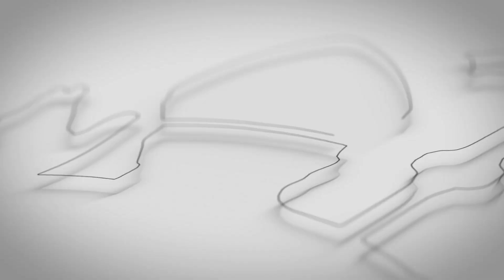طبيب النفوس | رفض بيرجوليو | EPS_42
مع كل العمل الرعوي والرسولي اللي كان بيعمله الأب بيرجوليو " البابا فرنسيس "  رئيس الجامعة اليسوعية لتحسين طرق تكوين اليسوعيين وخدمة الفقرا  في نفس الوقت، واللي انعكس بقوة على زيادة أعداد المنضمين الجدد للرهبانية اليسوعية في الارجنتين مع منتصف الثمانينات، ابتدا يتكون تيار بين اليسوعيين الارجنتينين رافض لكل اللي بيعمله بيرجوليو سواء مع اليسوعيين الجدد جوة الجامعة أو مع الفقراء حوالين الجامعة.

✨هنعيش في رحلة مع حلقات " طبيب النفوس " هنتعرف فيها بعمق علي البابا فرنسيس
🌟من أول نشأته و طفولته و مروراً بكل تفاصيل حياته و خدمته و كهنوته و لحد آنتخابه بابا الفاتيكان